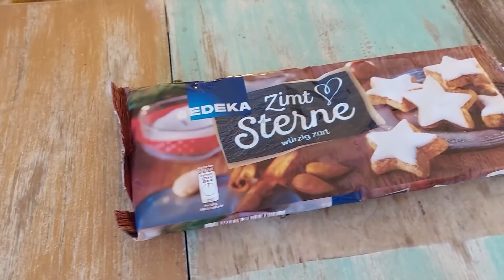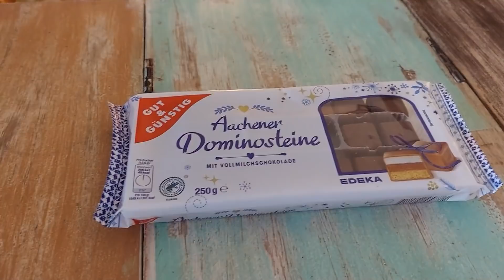Was ist die BESTE WEIHNACHTS Süßigkeit? 🍬🍩 - Tierlist Kapuzenwurm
Zu Weihnachten dachten wir uns, wir testen die beste Weihnachtssüßigkeit!
Nach der Aufnahme konnte ich keinen Lebkuchen mehr sehen.
Wenns euch gefallen hat würd ich mich über ein Like/Kommentar für den Algorithmus sehr freuen!
Solltet ihr Videovorschläge haben haben postet sie gerne dort